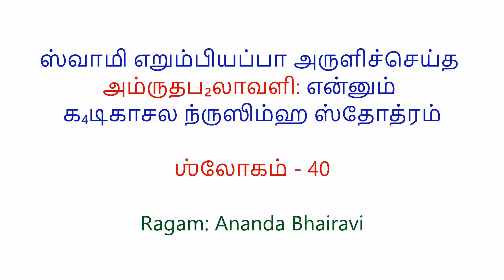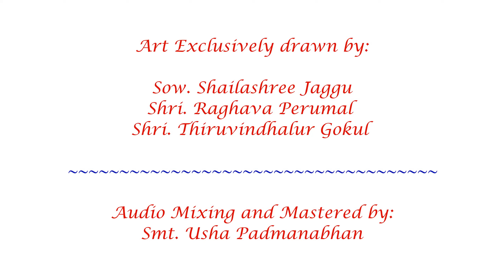Slokam 40 - Amruthaphalaavali Shathakam